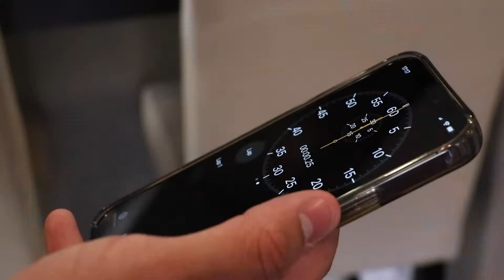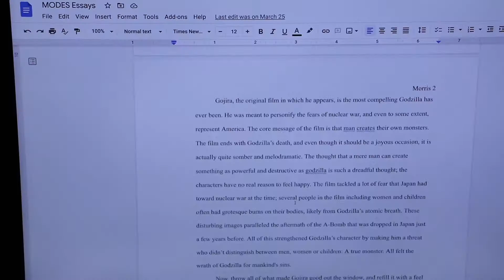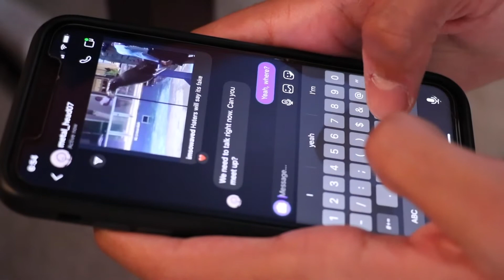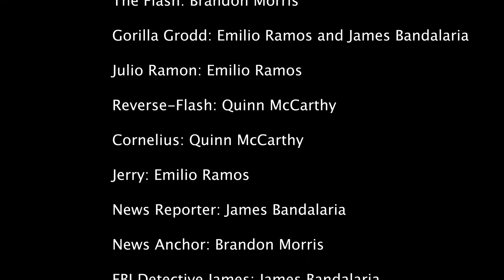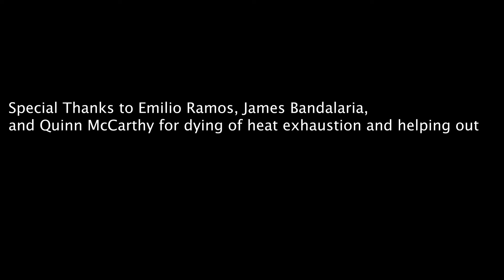The Flash Vs. Gorilla Grodd 2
The long-awaited rematch between The Flash and Gorilla Grodd... And the first-ever film under Marzilla Productions. Grab your popcorn for this one.